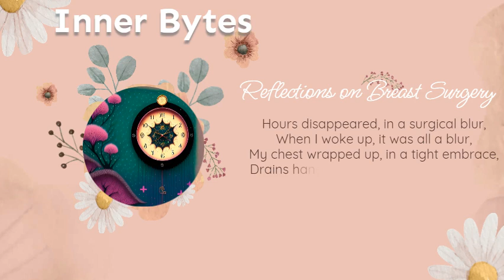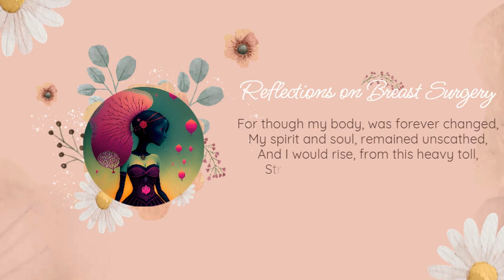Inner Reflections - Breast Cancer Surgery